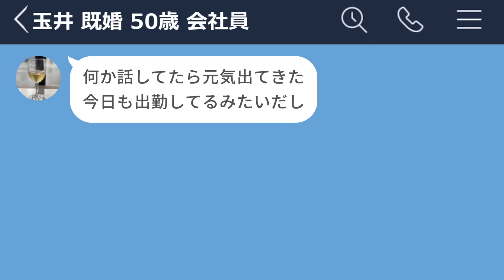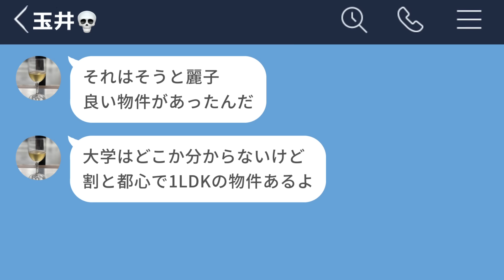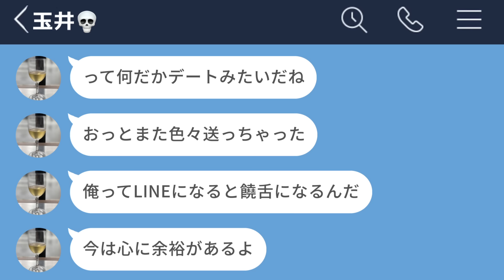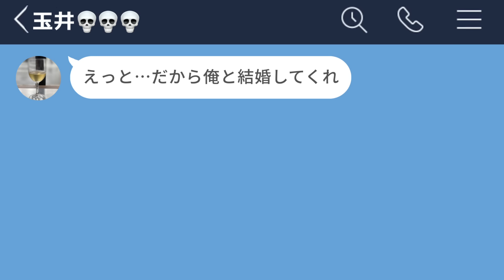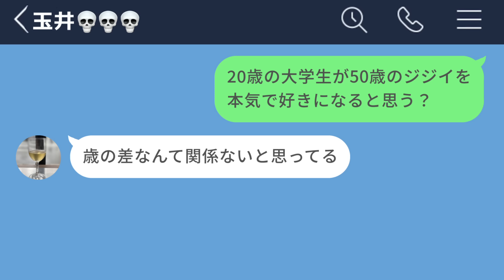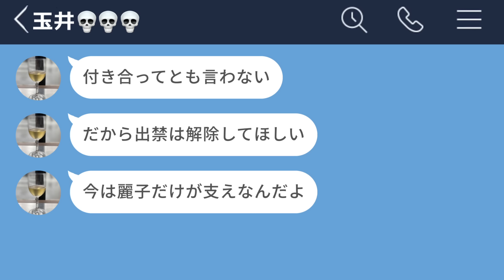【LINE】20歳キャバ嬢と結婚できると信じた50歳おじさんが痛すぎるwww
コチラの動画は過去動画に声をつけたものになります！